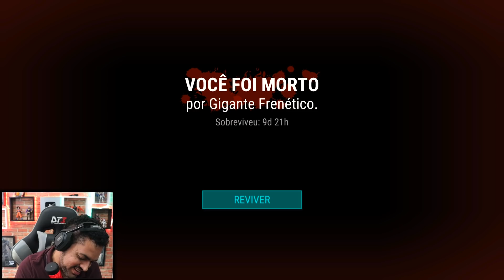PROTOCOLO ATIVADO SEM ROUPA MODO DIFÍCIL - Last Day On Earth